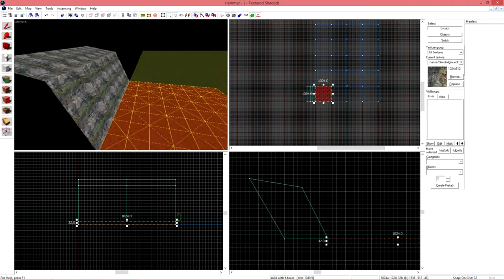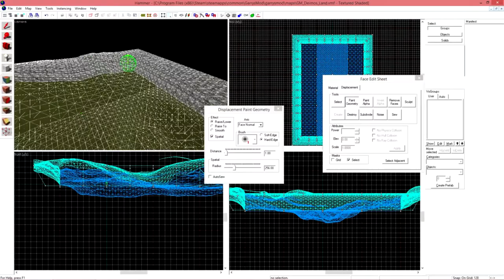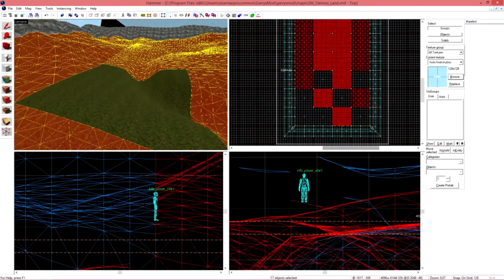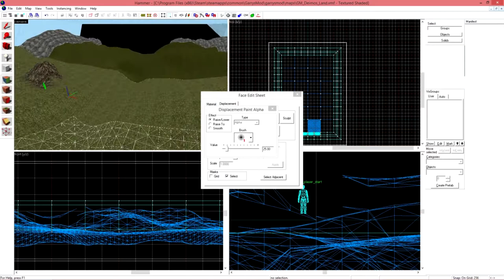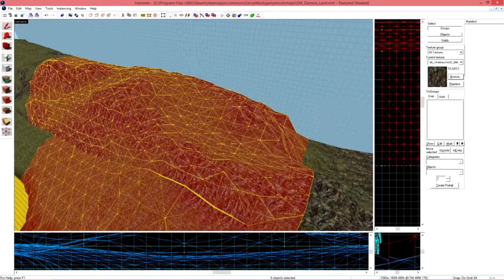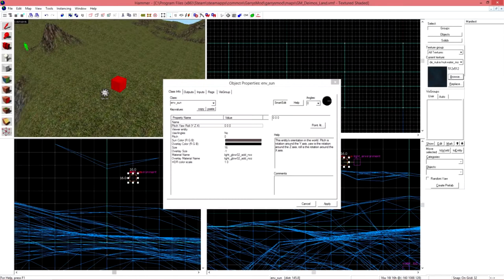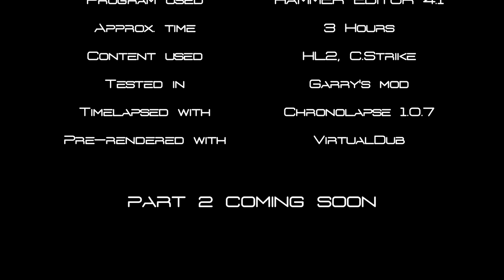Hammer Editor Complex Landscape time lapse 01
Hi, this is a timelapsed video of a complex scenario I'm still working on. In this part I'm going through landscape modelling, trying different approaches as I go further into it, I made a couple of mistakes during the process, but since the fact that this isn't actually a race against the clock, I just left them into the video as a part of the process because I was improving my skills, so that's ok...
This is my gear:

Intel i7 3930k O.C. @4.6 Ghz
G.Skill TridentX DDR3 2400 Mhz (16 GB)
nVidia Gtx680 2 GB gddr5
2 x Seagate Barracuda SATA Hd 320 Gb
Ext WD USB2 1.81 TB
2 x SSD (Crucial M4 256 Gb + Samsung EVO 850 512 GB)
MS Win 8.1 64bit

Program used:
Chronolapse 1.0.7
VirtualDub (latest ver.)
Hammer Editor 4.1
HL2 and Counter Strike Content (foliage and land textures)
Audio Fx taken from Internet

I WILL POST PART 2 AS SOON AS POSSIBLE